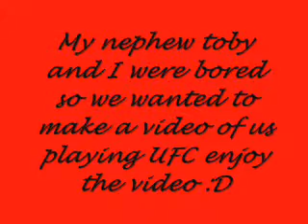Toby and me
this was verry funn